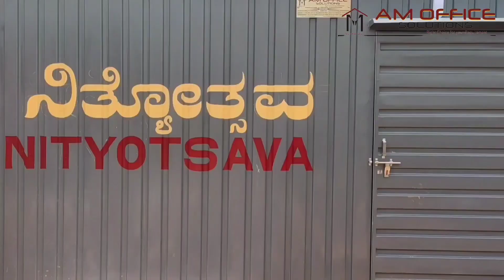Portable Farm House | AM Office Solutions | Bangalore | Hyderabad | Vijayawada | Visakhapatnam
We A M Office Solutions are one of the leading manufacturers of a wide range of Portable Cabins, Portable Office Cabins, Prefab Labour Camp, Portable Toilets, Portable Store Room, Security Cabin etc. To find the on-site demands of construction sites, security purposes, factories, toll booths, and other similar areas where permanent construction is not feasible. Our business operations are run by our experts who have vast experience in our industry sector. The visionary process guidance, as well as strong advertising skills, provide them to deliver compatible solutions as demanded by the customers. Further, in-depth process knowledge regarding involved field areas also allows us to deliver the solution in highly customized specifications.

We are well-known Manufacturer and Supplier of Portable Products such as Portable office Cabins, Prefab Labour Camp, Portable Toilets, Portable Store Room, Security Cabin, Portable Bunk House and all kind of Portable cabins/containers. etc. These products are quality tested by the professionals and offered our consumers in the leak-proof frame. Additionally, these portable products are superior in working.